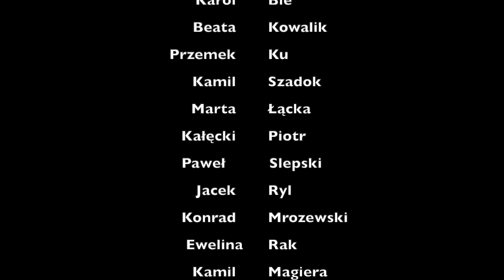Pętla Reja - Episode 15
24 x Reja po stromym dla schroniska